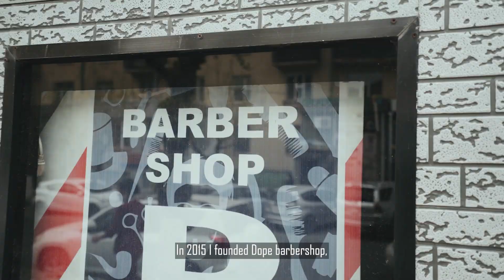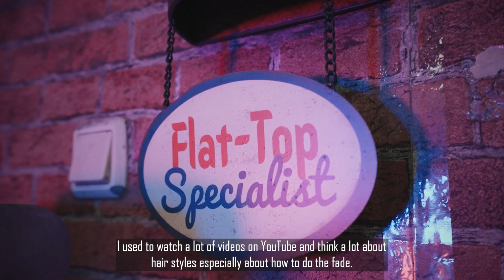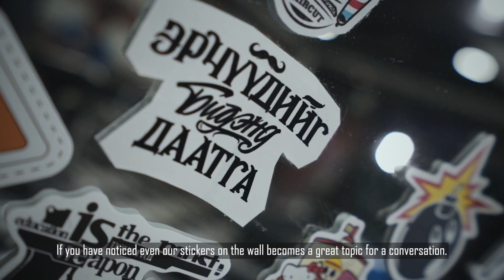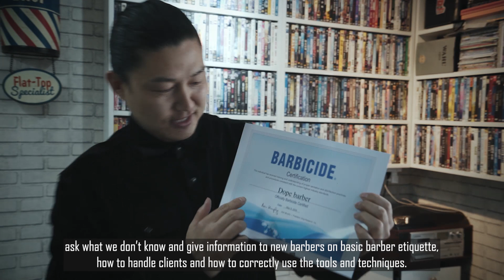Temka - DOPE Barber Shop Episode 1 | Season 1 | KITE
He is one of the very first Barber Shop owner in the city. In this video he talks about his life outside the city, his struggles and passion on becoming a barber and advice on what you need know to become a successful entrepreneur.

KITE Mongolia LLC (KITE) is the first accelerator program for social entrepreneurs / start-up businesses that bring solutions to impact social and economic issues in Mongolia.

ADB Ventures is the venture capital-arm of the Asian Development Bank (ADB) that invests in early-stage technology companies solving big problems in emerging Asia and the Pacific. ADB Ventures is partnering with Kite to find Mongolia's best impact technology startups, and to provide a platform for them to access regional networks and opportunities.